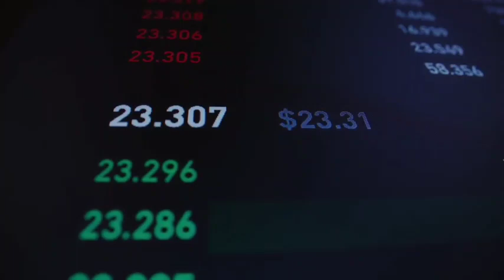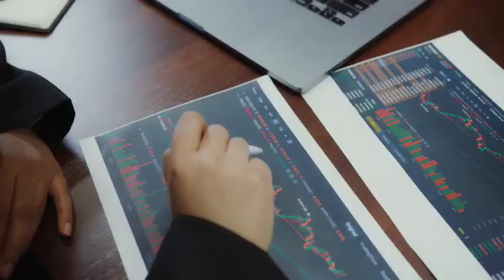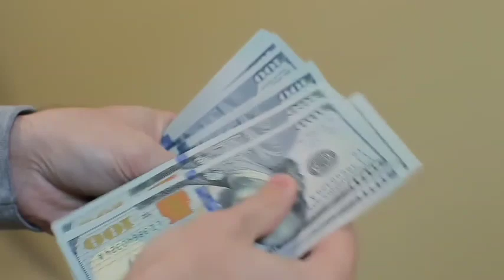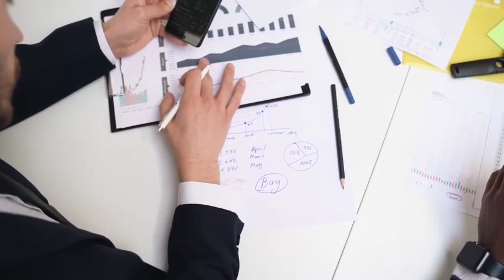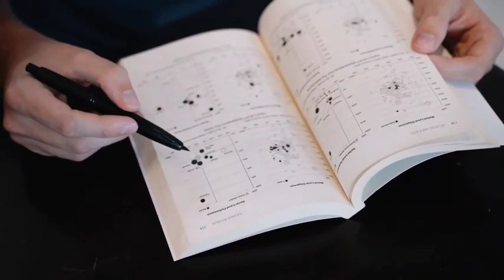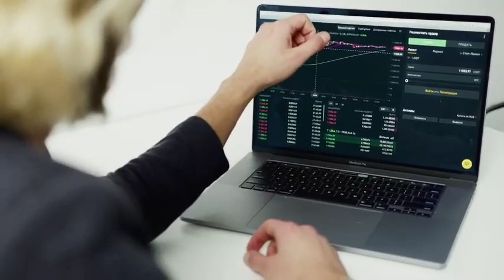01 Bullish Sector in Pakistan stock market right now | KSE 100 today market analysis